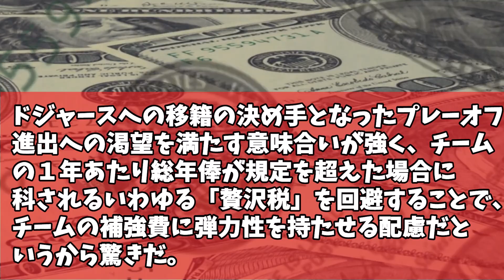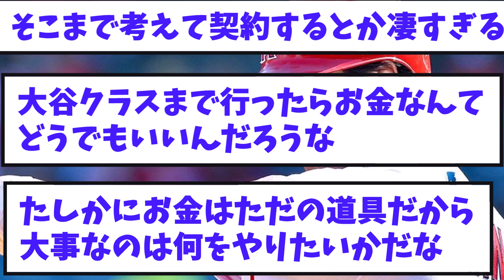大谷翔平が1000億円を後払いにした驚きの理由！！「野球への執念半端ねえｗｗ」